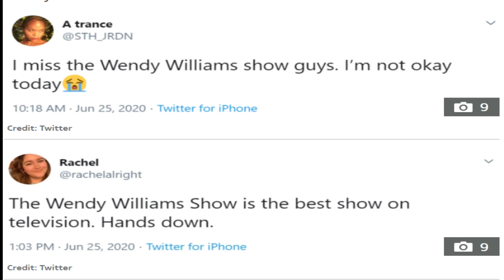Wendy Williams L0SES Talk Show Fans Are UPSET!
Wendy Williams has been gone for a very long time. She took a health break and now refuses to do her show from home. Fans are concerned!